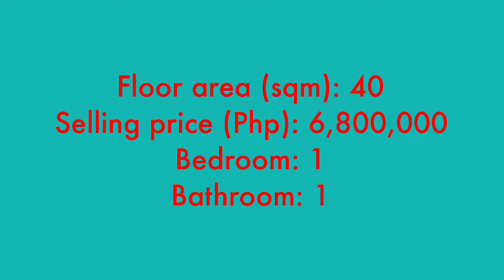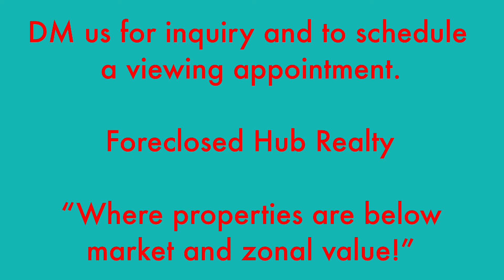Morgan Suites condo within Mckinley Hill near BGC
Floor area (sqm) : 40

All offer is first come first served basis and subject to management approval.

Terms of payment are CASH or at least 20% outright DP 80% bank or in-house financing.

Requirements:  2 valid IDs, income documents, signed Offer to Purchase forms, 5% of the contract price in check as reservation fee.

*Exclusive of applicable government taxes and fees of 4-6% of the contract price.